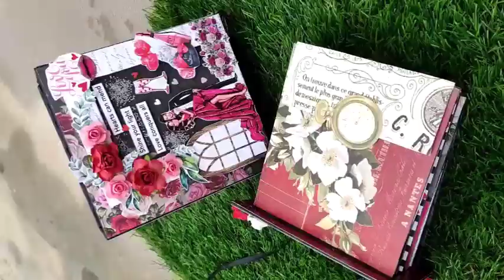Top box album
Left part
Give order customization available